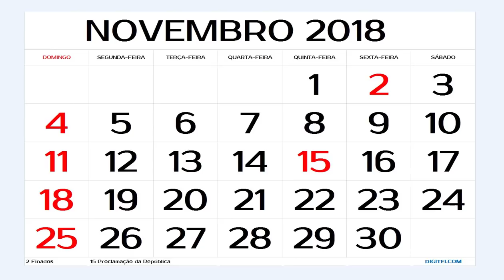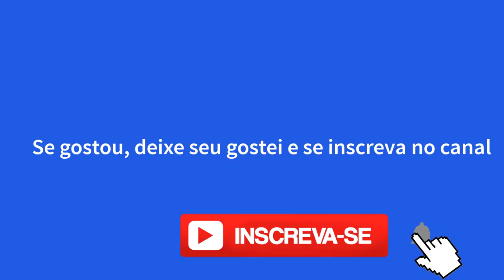CALENDÁRIO NOVEMBRO 2018 COM FERIADOS NACIONAIS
Calendário Novembro 2018 Feriados - Quer tal ver quais as datas que vão cair os feriados de Novembro 2018, então veja aqui

O calendário Novembro 2018 com feriados nacionais que fizemos mostraa em quais dias da semana caem os feriados de 2 Novembro, e o dia que cai o feriado de 15 de Novembro e qual o dia que ira cair o feriado em SP do dia 20 de Novembro.

Calendário Mês de Novembro de 2018

Muitas pessoas tem duvidas se no dia dia 20 de Novembro é feriado Nacional, então pra quem tem essa duvida, saiba que dia 20 de Novembro é o Dia da Consciência Negra e sim é feriado, mas somente no Estado de São Paulo.

Fases da Lua Novembro 2018 - Mostramos aqui também as fases da Lua no mês de novembro de 2018. Lua Minguante, Lua cheia, Lua nova e Lua crescente.